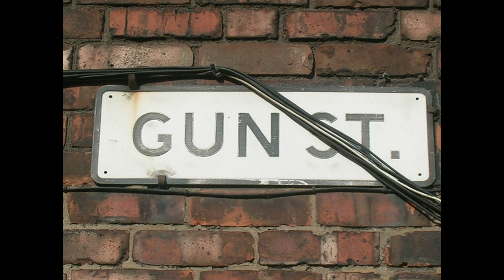Gunchester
16 bars and images of the track which touch up on a little bit about 'Manchester' Notoriously known as 'Gunchester'